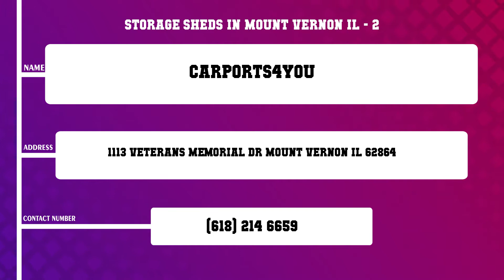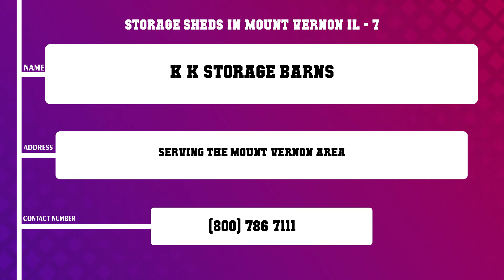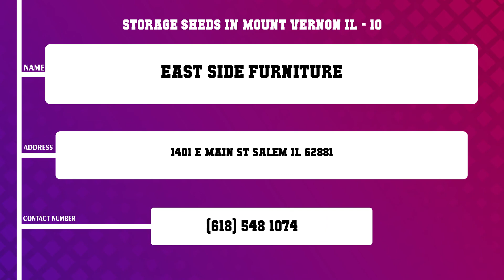Top 10 Storage Sheds in Mount Vernon, IL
Top 10 Storage Sheds in Mount Vernon, Most popular Storage Sheds in Mount Vernon, IL, What are 10 best Storage Sheds in Mount Vernon City?

List of Business/Service Listed in this Video related to Storage Sheds:
Lowry Portable Buildings
Carports4you
K K Storage Barns
Glendenning Construction
Lipps Construction Co
Aztec Container
Yoder s Portable Buildings LLC
Salem Building Materials Inc
East Side Furniture

Content of this Video:
10 Most Famous Storage Sheds in Mount Vernon IL
Best 10 Storage Sheds located near Mount Vernon
Mount Vernon Top Business related to Storage Sheds